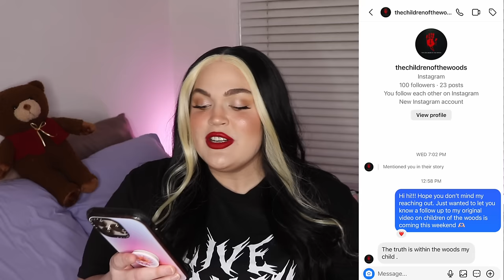A TikToker is Being STALKED By a TERRIFYING Cult... Scary Side of TikTok & Children of the Woods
The TikTok Cult No One's Heard Of: Children of the Woods, MorgsHauntings & The Scary Side of TikTok

Creators mentioned:
morgshauntings
thechildrenofthewoods

Children of the Woods YouTube - @TheChildrenOfthewoods

26 SCARY TikToks that HAUNTED My "For You" Page This Week... The Scary Side of TikTok Compilation

Hello my loves!!! Back today for updates on the TERRIFYING TikTok cult thechildrenofthewoods and their stalking of MorgsHauntings.